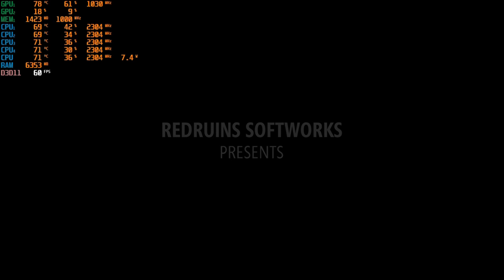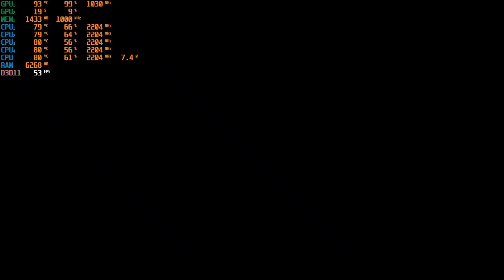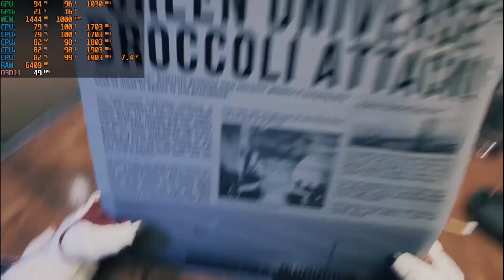Breathedge in Low End PC/Laptop (2023)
System Requirements
Requires a 64-bit processor and operating system.
OS: 7, 8, 10 (x64)
Processor: Intel core i3 (3rd generation)
Memory: 8 GB RAM.
Graphics: GeForce GTX 660.
DirectX: Version 10.
Storage: 7 GB available space.

My spec :
OS: Windows 10 Home
GPU: AMD R5 430 2GB VRAM
CPU: Intel core i3 7020U/7th gen 2.4ghz
Ram: 8GB DDR4

which game should we test next?